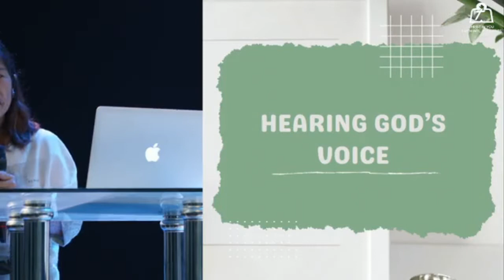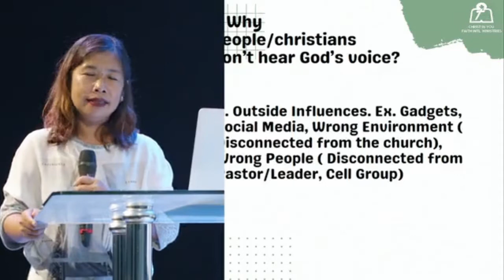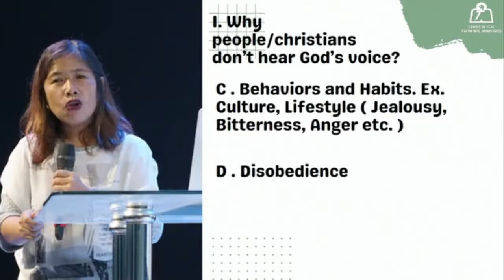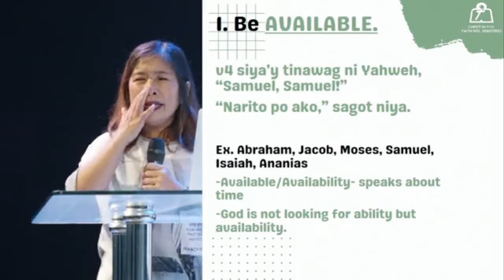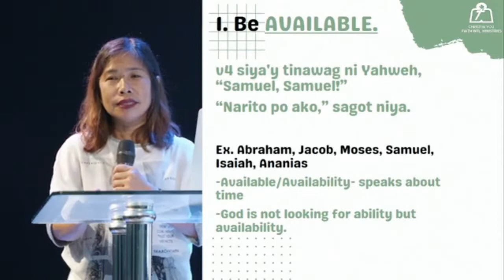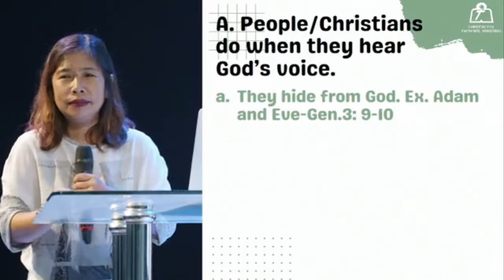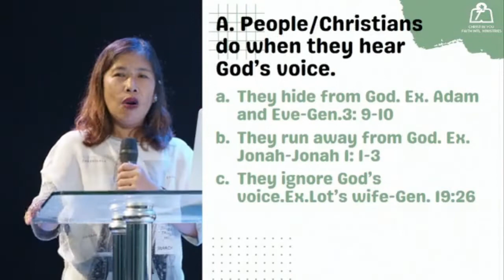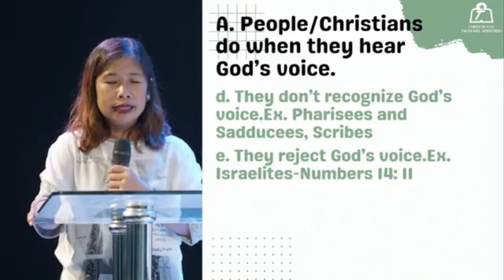May 20, 2022 - HEARING GOD'S VOICE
CIYFIM Morning Watch (5:30a:m)
ONLINE & ONSITE
PREACHER: Rev. Rachel Suing, Resident Pastor CIYFIM Outreach San Luis Pampanga.